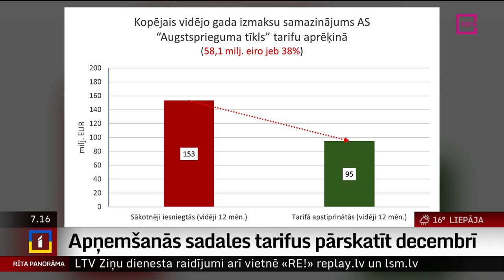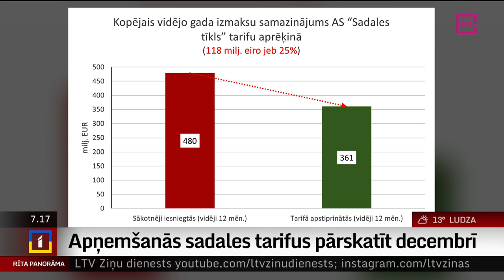Intervija ar Sabiedrisko pakalpojumu regulēšanas komisijas priekšsēdētāju Aldu Ozolu